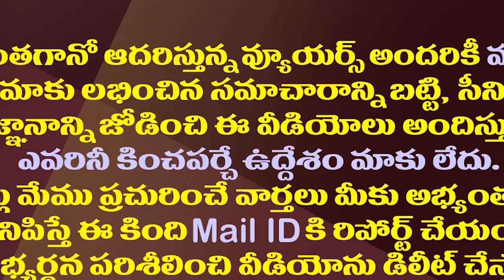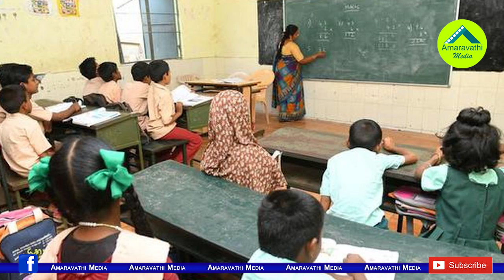టెన్త్ ఫలితాల్లో జగన్ ఫెయిలా..మరి ఈ రాష్ట్రాల పరిస్థితేంటి?| These States Also Same In 10th Results